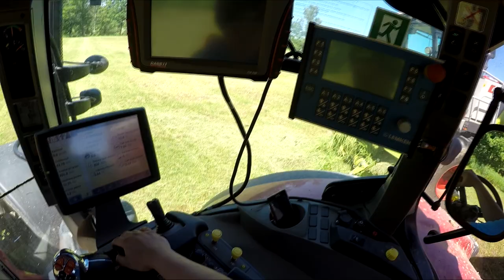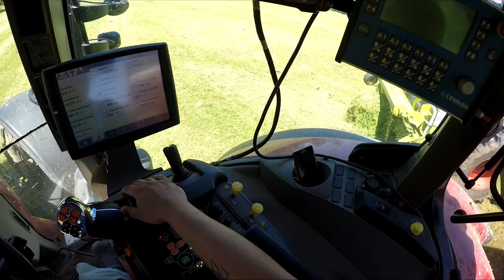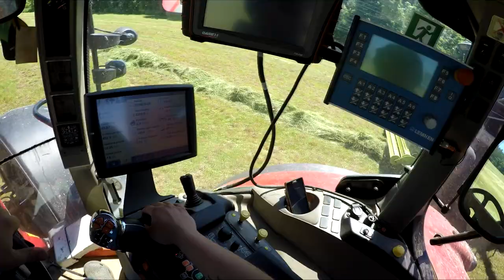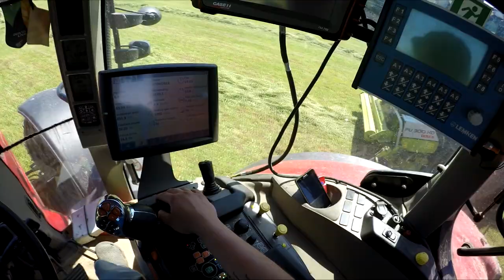CASE IH PUMA 200 CVX Driving from the GoPro view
CASE IH PUMA 200 CVX + ZDT AGRI MEGA 200 | GRASS SILAGE